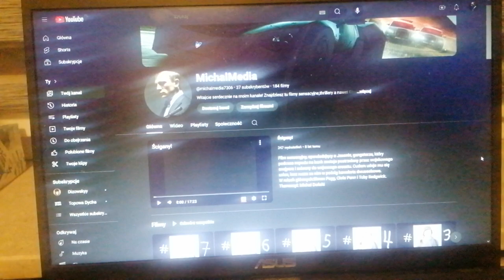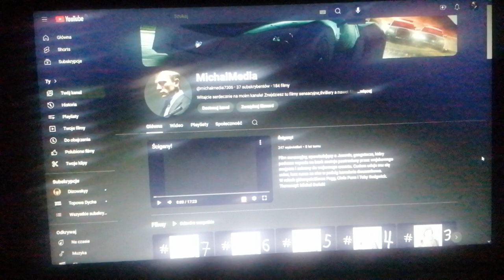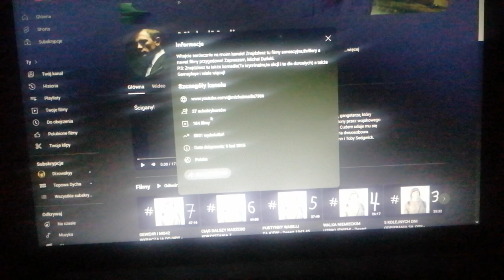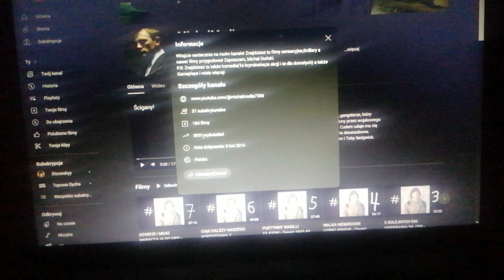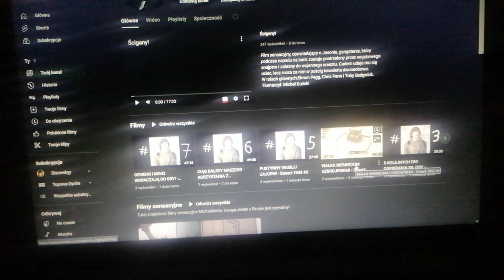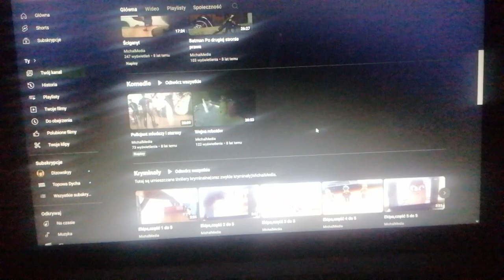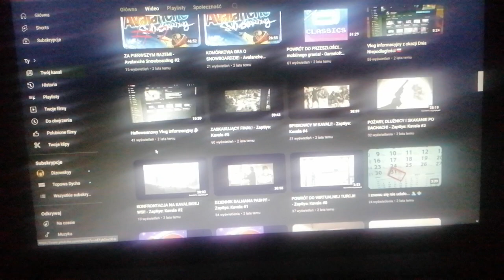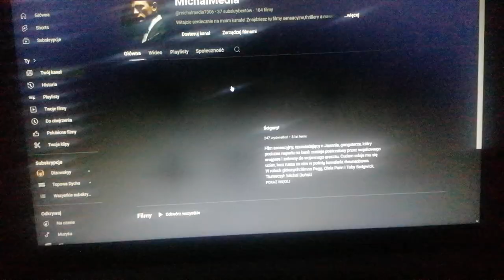Informacyjny Dzień Dziecka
A oto przed państwem pierwszy w tym roku film informacyjny na moim kanale! I to pierwszy od naprawdę dawna, gdyż niestety tym razem nie udało mi się nagrać Vloga z okazji Prima Aprilis czy też podsumowania roku minionego na moim kanale.

W dzisiejszym programie - małe omówienie dotychczasowej działalności mojego kanału w tym roku i jego 8 lat istnienia, zapowiedź regularnego publikowania filmów z gry ,,Desert 1943" oraz szczere wyznanie dotyczące mojego obecnego samopoczucia.